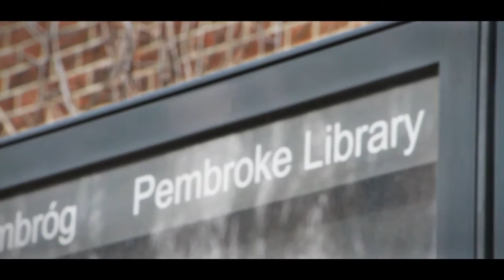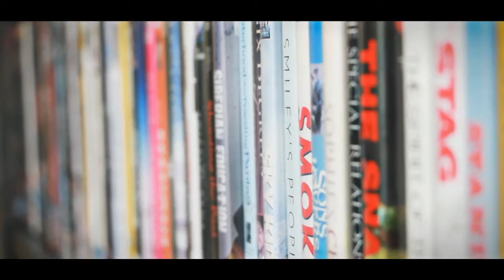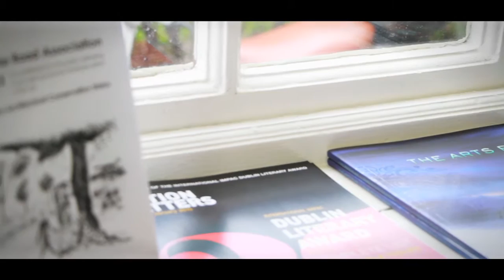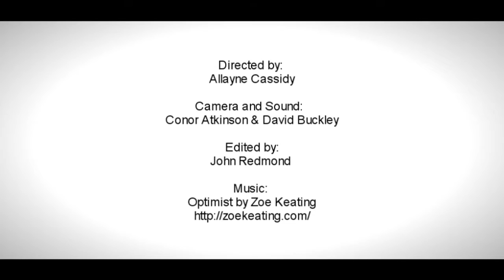Eva, Pembroke Library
"Come to Libraries, Come to Life"  Eva Byrne, Pembroke Library

Eva has been using Pembroke Library for 17 years, first as a mother of young children coming to the toddler group and children's art group. Now she enjoys borrowing books and the social aspect of being a member of the reading group.

Dublin City Public Libraries and Archive in association with Ballyfermot College of Further Education

Directed by Allayne Cassidy
Camera and Sound: Conor Atkinson & David Buckley
Edited by John Redmond